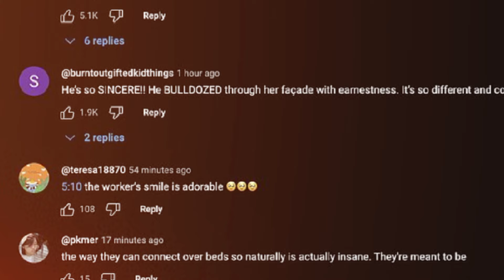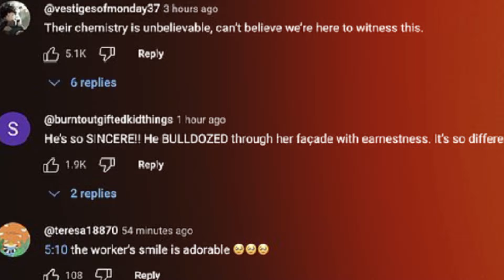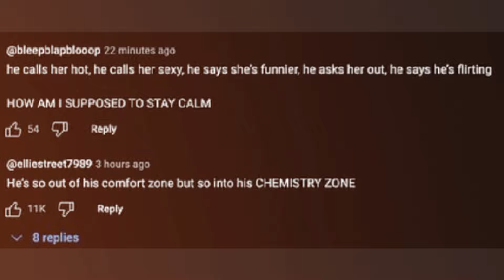Andrew Garfield and Amelia Dimoldenberg’s Flirty Chicken Shop Date Has Fans Saying the Same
Andrew Garfield and Amelia Dimoldenberg’s Flirty Chicken Shop Date Has Fans Saying the Same Thing After Viral Red Carpet Moments!

Andrew Garfield and Amelia Dimoldenberg finally reunite for a flirty episode of Chicken Shop Date, and fans can’t get enough of their undeniable chemistry! After their viral red carpet interaction at the Golden Globes, the duo’s playful banter and cheeky exchanges continue, leaving fans swooning. From flirty jokes to hilarious moments, this date has everyone talking! Watch as fans share their reactions and gush over this viral episode.